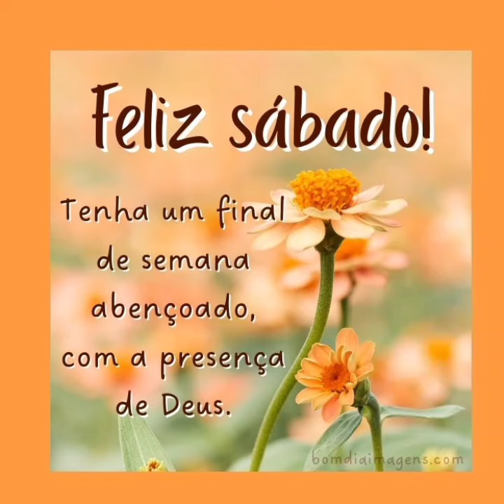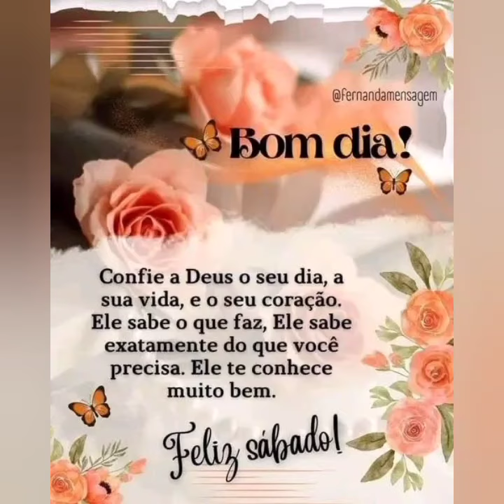linda mensagem de bom dia filis sábado